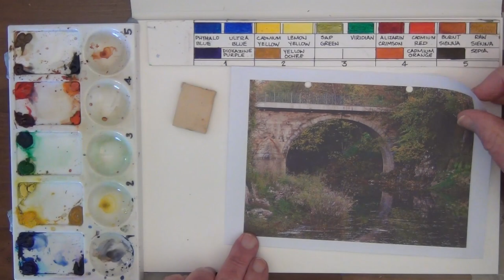how to draw and paint a bridge over stream in line and wash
This line and wash tutorial shows you how to draw and paint a bridge over a stream

The equipment you will need:
0.1 Staedtler Pigment Liner
0.3 UniPin fine line
Water and Fade Proof Pigment Ink
Calligraphy Pen

I  highly recommend the book "Rendering in Pen and Ink" if you really want to progress in pen and ink work:
Excerpt from Amazon site:
Arthur L. Guptill's classic Rendering in Pen and Ink has long been regarded as the most comprehensive book ever published on the subject of ink drawing. This is a book designed to delight and instruct anyone who draws with pen and ink, from the professional artist to the amateur and hobbyist. It is of particular interest to architects, interior designers, landscape architects, industrial designers, illustrators, and renderers.